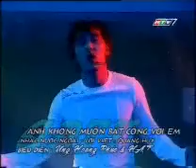Vietnam MTV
Nice Vietnam MTV. Andy Lau sing this song in Mandarin version